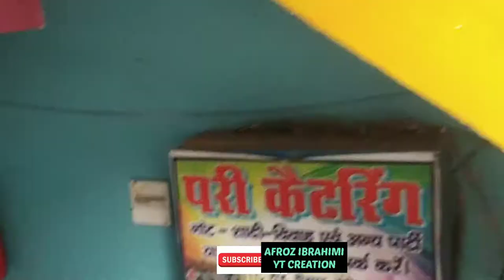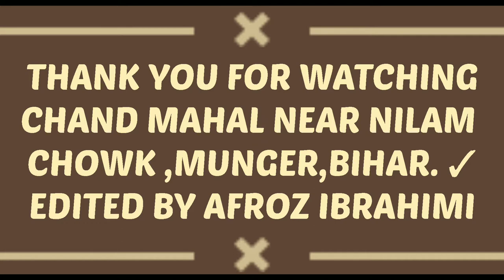Chand Mahal Marriage Hall Near NILAM CHOWK ,Munger ,Bihar. Edited By AFROZIBRAHIMI ( Star = 4.3/5 )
Hiii Friends,
My Name Is AFROZ IBRAHIMI.
@CHANDMAHAL PROMOTION VIDEO NEAR NEELAM CHOWK, MUNGER ,BIHAR.

Make Beautiful Videos For You.

My Imagination Is.
A creative man is motivated by the desire to achieve, not by the desire to beat others.
Great minds discuss ideas; average minds discuss events; small minds discuss people.
Change your thoughts and you change your world.

PLEASE  ALL FRIENDS  LIKE 👍 AND COMMENTS ON MY VIDEOS.
*** ARE YOU LIKE MY VIDEOS SHARE TO ALL FRIENDS ***
EDITED BY 👩‍💻💻👨‍💻 AFROZ IBRAHIMI